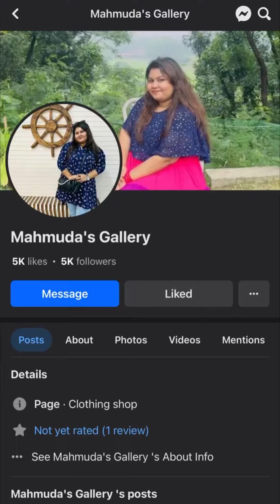Vlog-34| আম্মুকে আব্বুর পছন্দের রং কমলা জামা বানিয়ে দিলাম ,মাশ আল্লাহ 😇 | Sallu da Cell